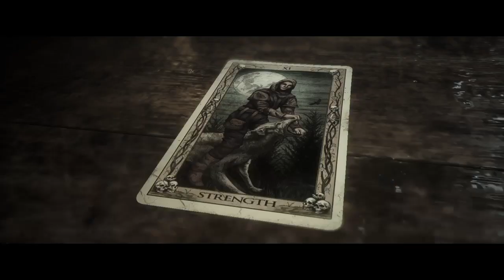The Quarry [Part 4] - "Don't Panic" (with caption commentary)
thequarry